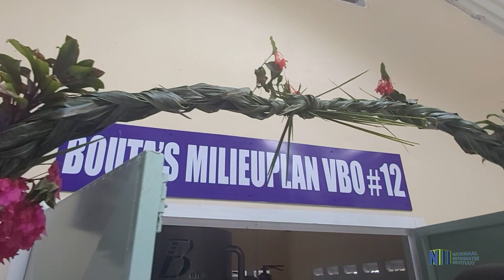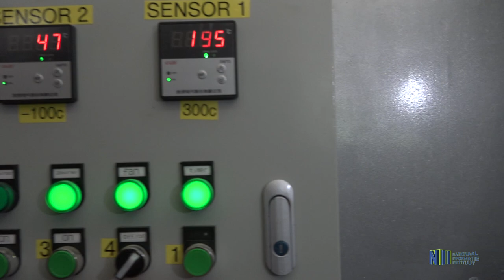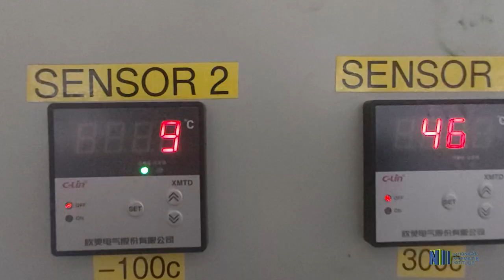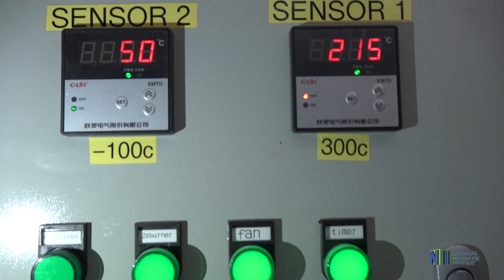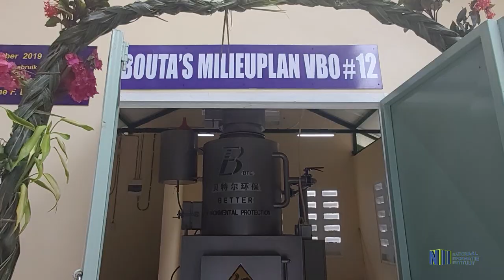VERBRANDINGSOVEN TE WITAGRONG IN GEBRUIK GENOMEN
Nadat op woensdag 4 december op Brownsweg de elfde verbrandingsoven in gebruik was genomen, werd een dag later Witagron aangedaan. Daar werd op donderdag 5 december de 12e unit binnen het milieuplan van president Desiré Bouterse door minister Antoine Elias van Volksgezondheid aan de lokale gemeenschap overgedragen.